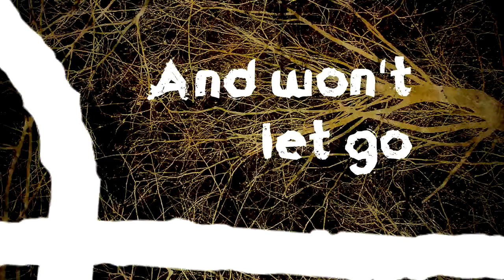Zodiac - Forsaken, Cold & Empty (Lyrics video)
Album version